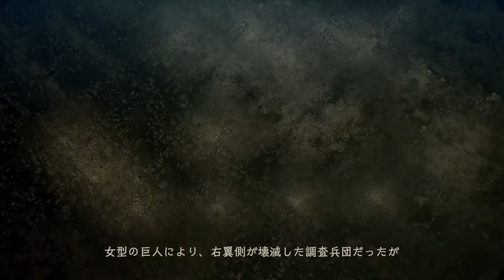【進撃の巨人２】メインストーリー#10「悔いのない選択を」【PS4】